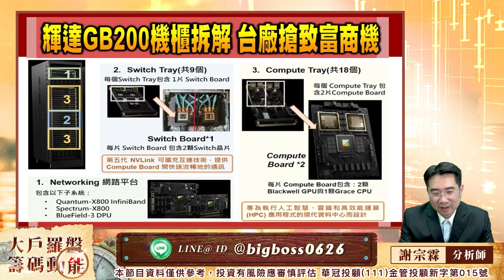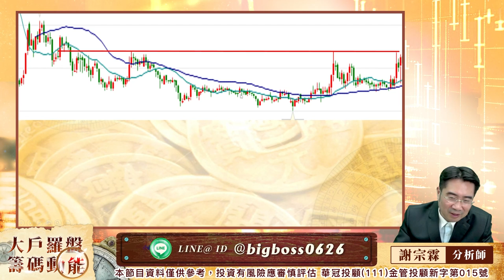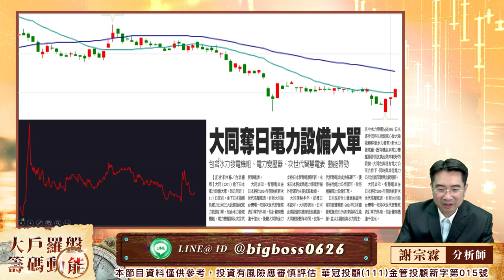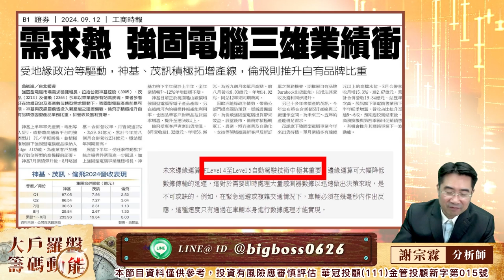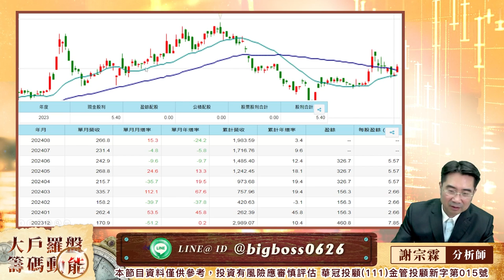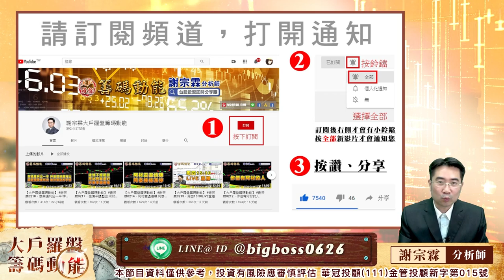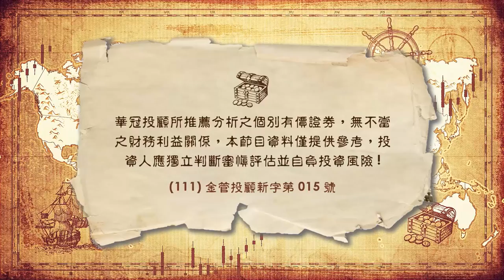個股一片天持續進行中｜大戶羅盤籌碼動能 ｜謝宗霖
100台北市中正區忠孝東路二段100號6樓之2